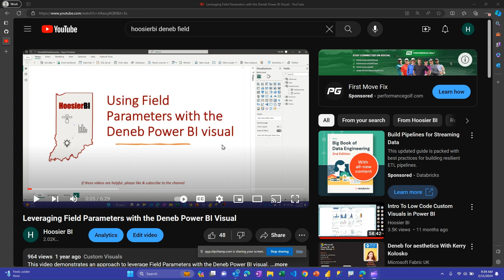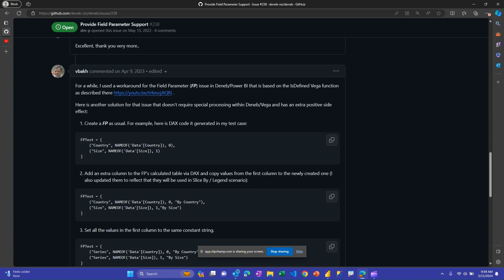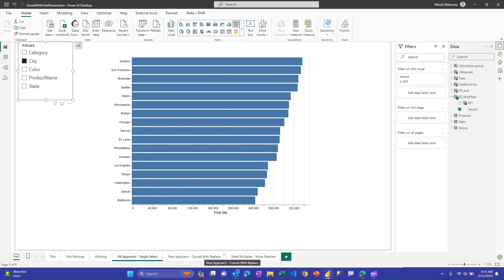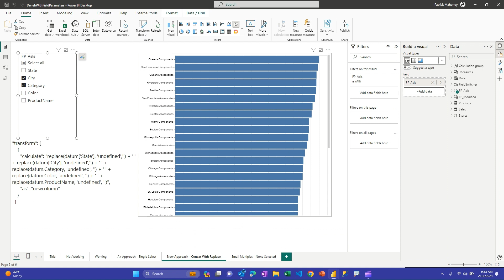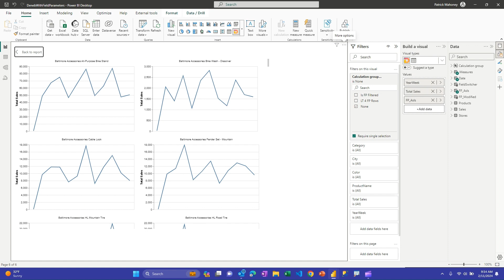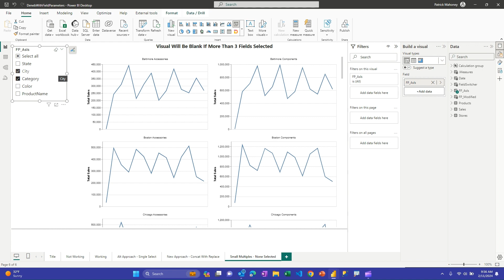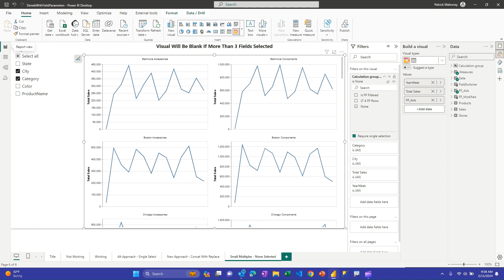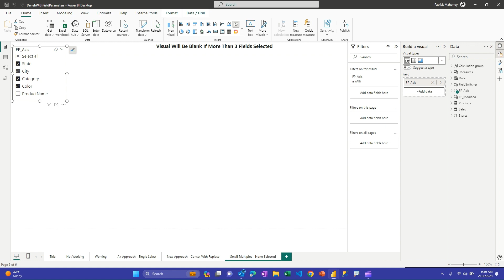More On Field Parameters With The Deneb Visual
This video shows two alternate ways to handle field parameters selections in the Deneb Power BI visual. One of the two enables multiple field selections. An approach to leverage calculation groups to give "none selected" behavior or to limit the number of fields that can be selected is also shown.